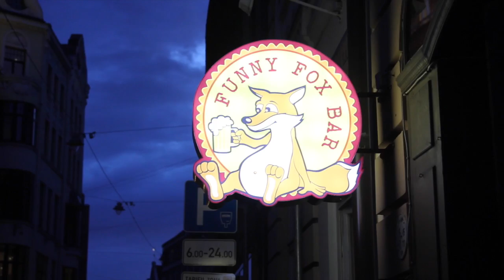Jautra lapsa 01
Šogad, no 17. maija līdz 5. oktobrim norisināsies vokālais konkurss Dziesmu kari 2014. Konkursā var piedalīties neprofesionāli dziedātāji, kas ir sasnieguši 18 gadu vecumu. Info
29 Augustā Rīga krodzinā Jautrā Lapsa Grēcinieku 1, Rīga pl.22.00, konkursa atlasē piedalījās gandrīz trīsdesmit dalībnieku. Konkursa atlases dalībniekus vertēja: Viktors Zemgals, Viktors Lapčenoks, Andris Kivičs. Zūrijas augstāko vārtējumu saņēma Elizabete Skudiķe un Oskars Laganovskis.
No katras atlases vietas ceļazīmi uz konkursu, kas notiks 4. un 5. oktobrī uz Tallink kuģa M/S Isabelle jūras ceļojuma Rīga-Stokhoma-Rīga laikā, saņems divi labākie dziedātāji. Katram konkursa dalībniekam konkursa atbalstītājs Tallink dāvina divas vietas četrvietīgajā kajītē.
Konkursa žūrijā piedalās
Igo, Guntis Veits, Andris Kivičs, Viktors Lapčenoks, Žoržs Siksna, Anatolijs Hvojnickis, Tatjana Lukašenkova, Natālija Oļesik un Nikolajs Puzikovs.
Konkursa balvas:
uzvarētājs iegūs iespēju ierakstīt savu dziesmu professionālajā ierakstu studijā un dziesmas video klipu, otrās un trešās vietas ieguvēji iegūs iespēju ierakstīt dziesmu professionālajā ierakstu studijā. Konkursa balvas nodrošina - Mūzikas Video kanāls, celtniecības materiālu kompānija "Avotiņi" un skaņu ierakstu studija "Antex".
Konkursa atlases vietas:
31 Jūlijs - Rūjienas kultūras nams pl. 18.00
2 Augusts -- Rēzekne, Pils iela 4 pie Gors  pl.14.00
2 Augusts -- Ventspils dzirnavu laukums pl.17.00
21 Augusts -- Rīga Folkklubs ALA Peldu 19, Rīga pl.22.00
23 Augusts -- Ogre uz skatuves pie pilsētas skvēra pl. 19.00
29 Augusts -- Rīga Jautrā Lapsa Grēcinieku 1, Rīga pl.22.00
5 Septembris -- Rīga Citāds krogs, Brīvības 58, Rīga pl.22.00
13 Septembris -- Valka Tālavas un Ausekļa ielas stūrī pl.19.00
20 Septembris -- Rīga Friends Club Elizabetes 55, Rīga pl.21.30